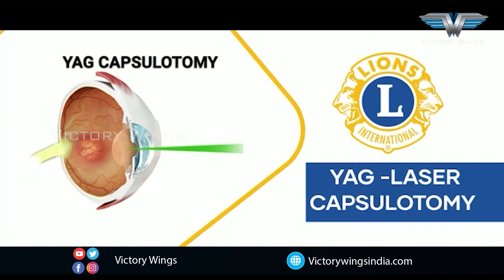LIONS EYE HOSPITAL | Y Kishan Rao | Balanagar | Victory Wings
# phanindraGotety